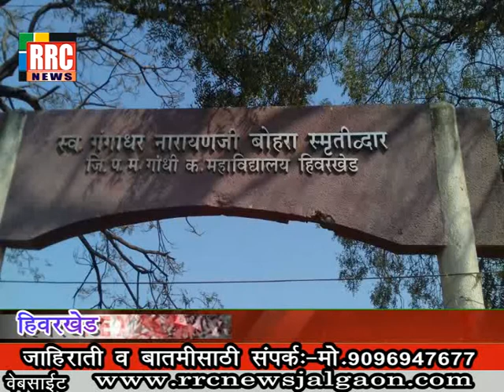हिवरखेड जी. प. मा. गांधी विद्यालयातील विद्यार्थ्यांना शालेय पोषण आहारसह, मुख्यध्यापकांची गरज.